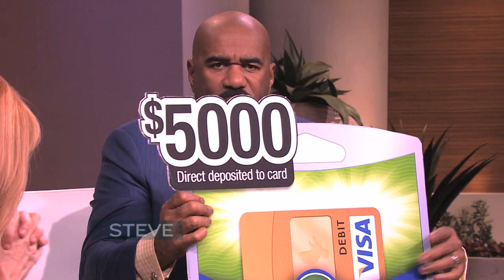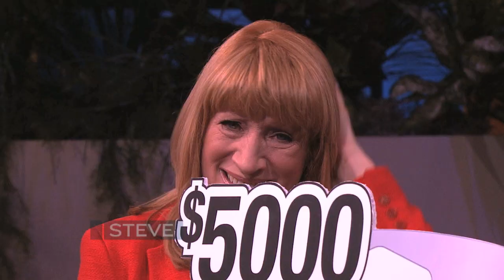Harvey's Hero - Crushers Club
Sally Hazelgrove of Crushers Club is helping at-risk kids in Chicago's Englewood neighborhood. Her work in her community has made her a Harvey's Hero.